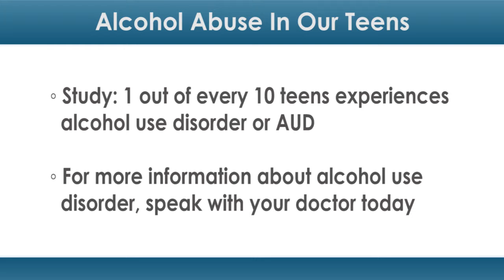Alcohol Abuse in Our Teens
AUD is a drinking problem that affects about 17 million adults. It is a major cause of sickness, death and is one of the most prevalent mental health disorders.

A new study published in the Journal of Pediatrics, by Duncan B. Clark, MD, PhD, and his team at the University of Pittsburgh, looked at AUD cases among teens.

They studied 1,193 adolescents ages 12 to 20 at six rural primary care clinics in Pennsylvania.

There are different levels of severities with AUD, according to the National Institutes of Health. A response of yes for at least two of the eleven questions indicated AUD. Mild AUD was indicated by two to three yes responses. Moderate AUD was indicated by four to five yes responses and severe responded yes to six or more.